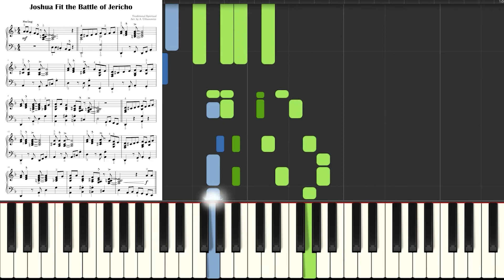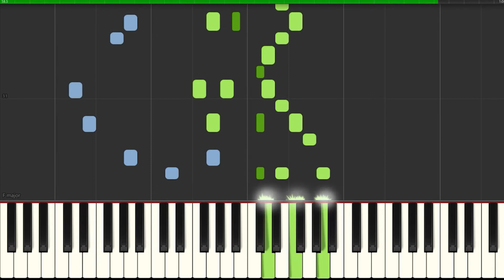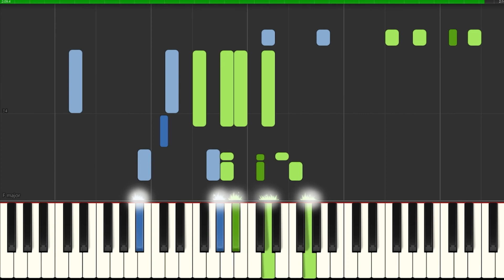Joshua Fit the Battle of Jericho I Negro Spiritual Song I Jazz Piano Tutorial Medium Sheet Music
SLOW ▶ 2:01
Morning Mood GRIEG I Piano Tutorial Easy Sheet Music with Letters for Absolute Beginners SLOW
▬▬▬▬▬▬▬▬▬▬▬▬▬▬ஜ▬▬▬▬▬▬▬▬▬▬▬▬▬▬
👉Great arrangements of famous songs: